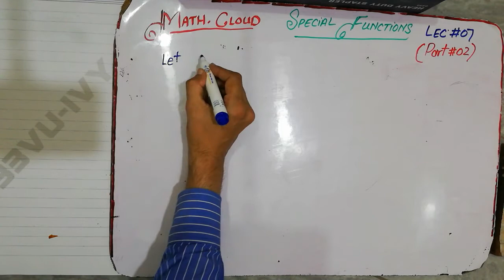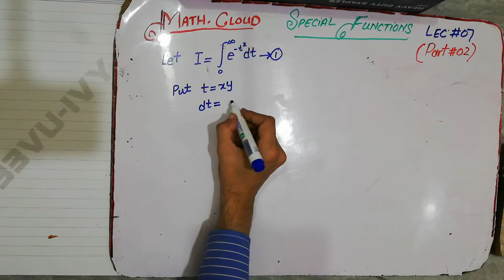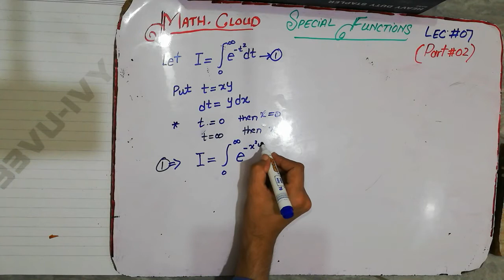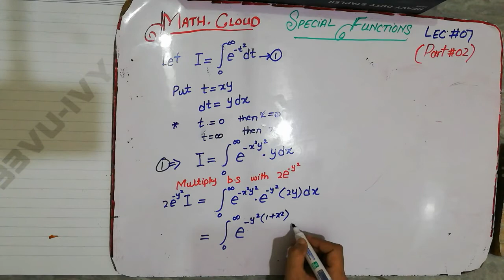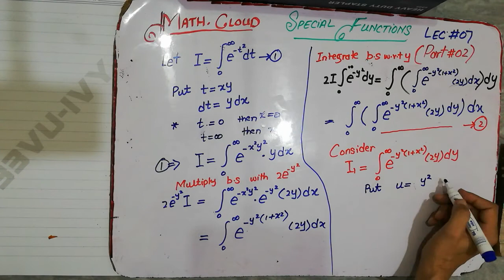Lec_07_02. Beautiful identity with elegant proof.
In this we prove an.identity with quite a different way.